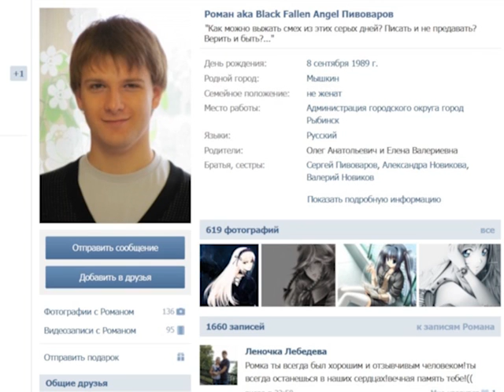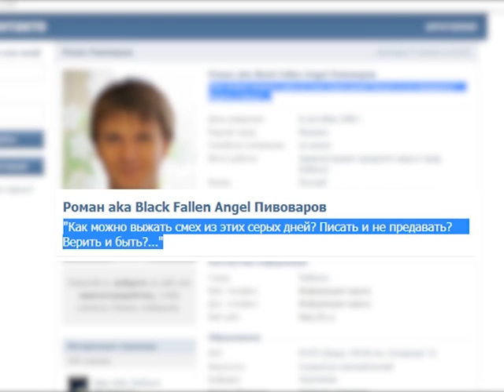Трагедия на турслете предпринимателей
В минувшие выходные в Некрасовском районе на турслете предпринимателей погиб ведущий специалист рыбинской администрации.